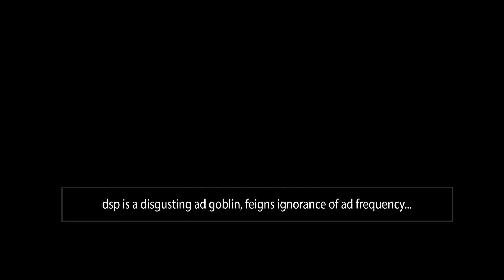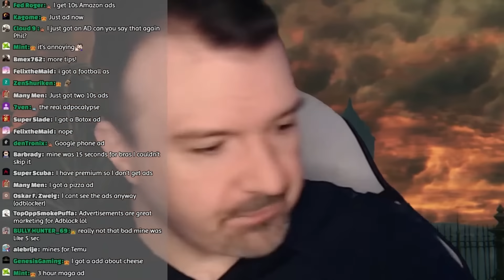DSP has turned into an AD GOBLIN! Pretends to not know how to control his ads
DSP got a very simple question on today's prestream: "can we turn off the ads?" to which he responded with the most obtuse, roundabout and feigned confusion, pretending to not know how to control the ads, when they appear, how they are selected, etc.

Let's go back in time and see whether he has ever done any experiments with the ad frequency, and whether he asked for feedback on ad frequency.

GOING BACK IN TIME!